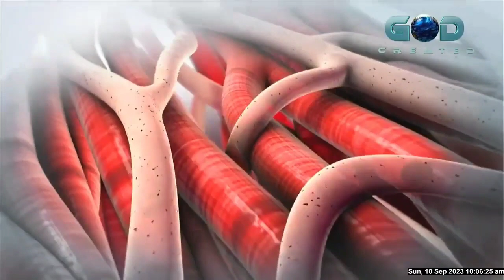అన్నధాన కార్యక్రమం || AITCC ప్రకాశం జిల్లా